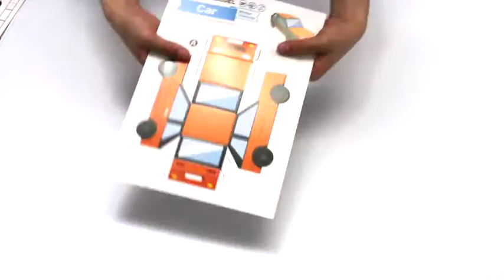3D PAPER MODEL